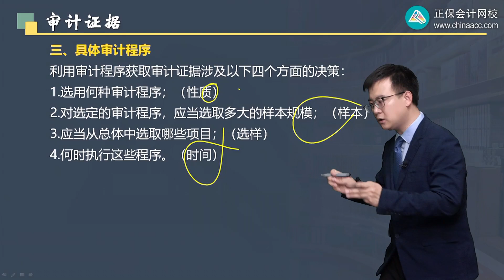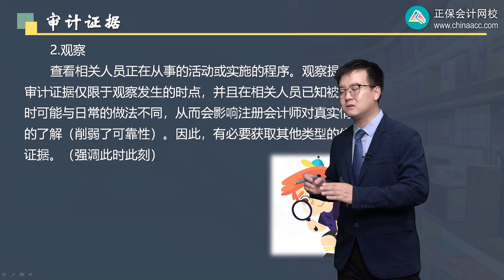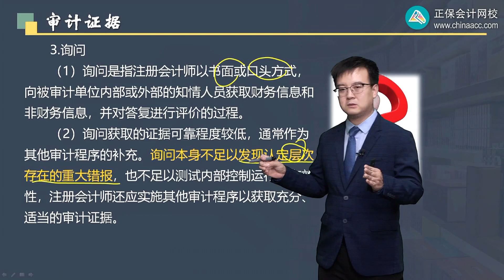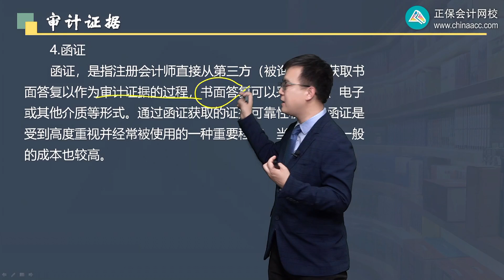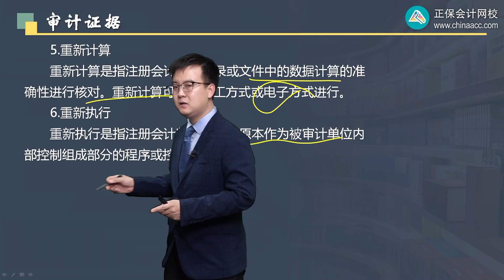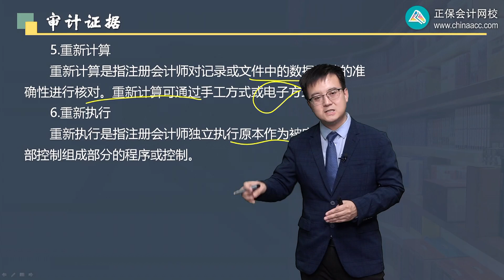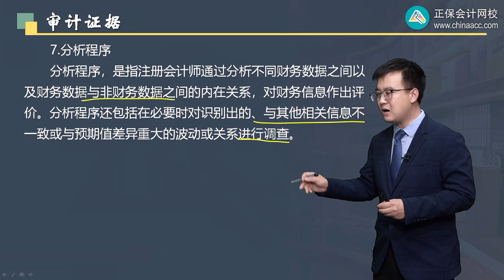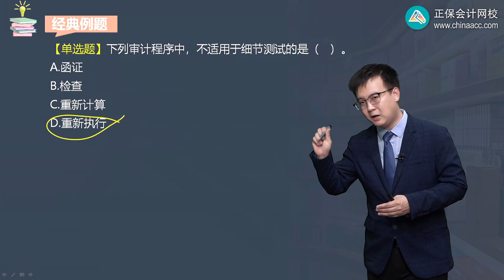2022 CPA 审计 王茂林 基础精讲班第0302讲 审计程序